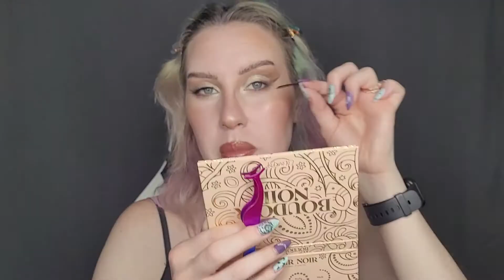Full Face Using Only the Opposite Hand Makeup Challenge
Let's just say, attempting to do a FULL FACE of makeup with your non-dominant hand is really not as easy as it sounds, and it doesn't sound easy 😬

Products Used:
-EYES-